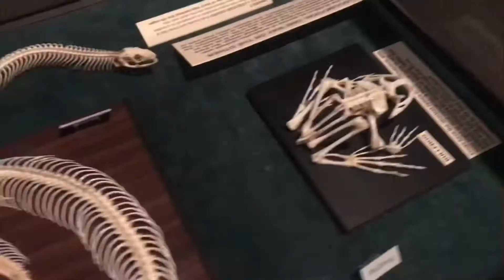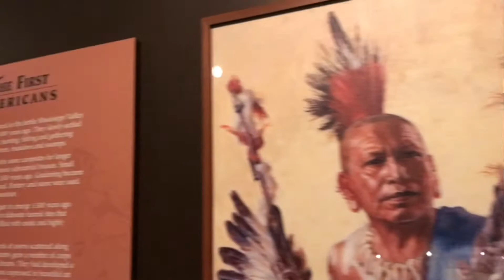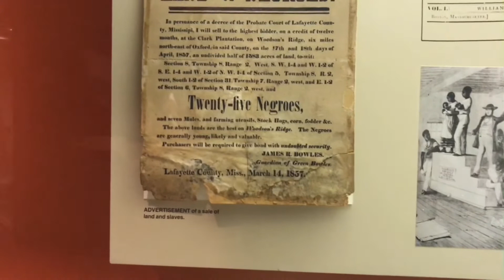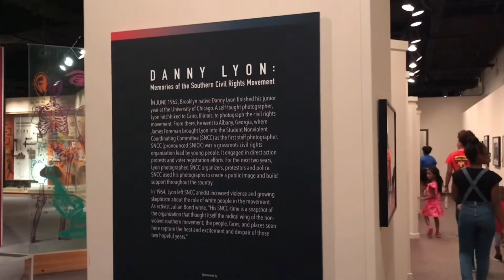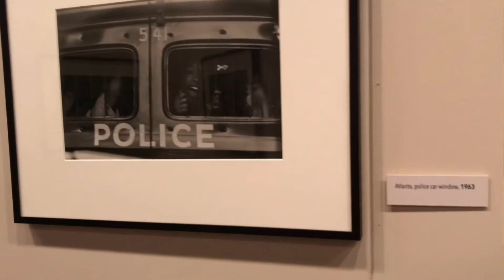Fun with Family| Just Kabukee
We had a blast with the family today!!! She’s amazing!!! 😄